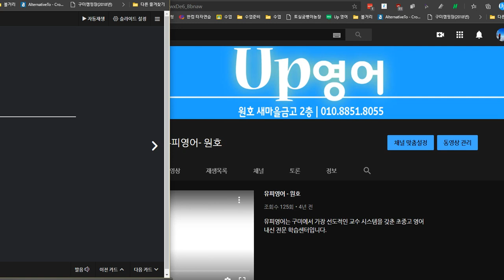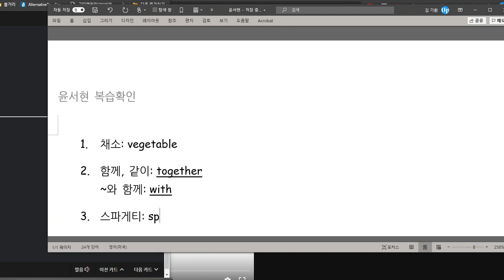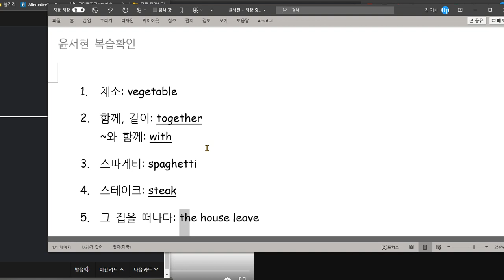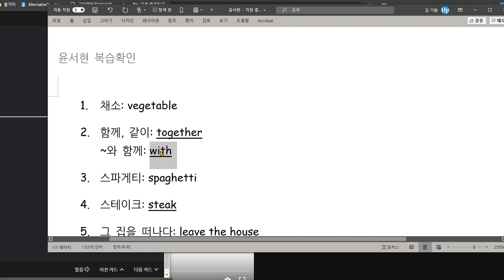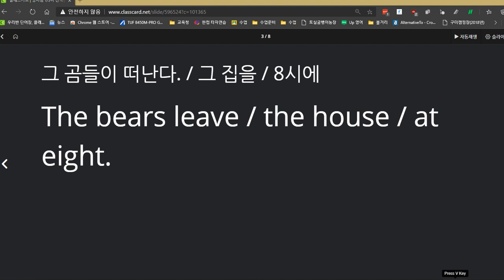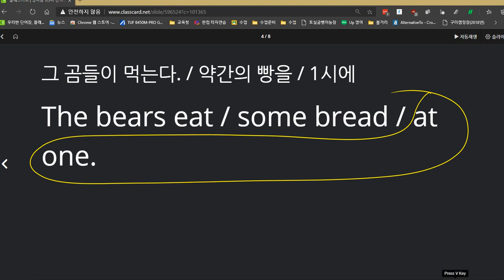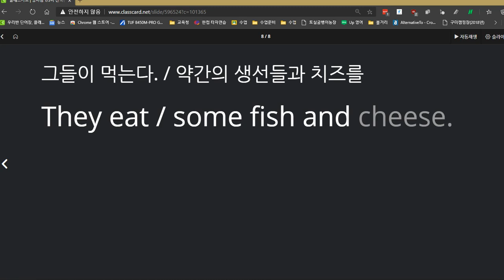윤서현 2020 11 24 성취도 85점 지난 시간에 틀린 것을 다시 틀린 것들이 있습니다 더 줄여 보세요